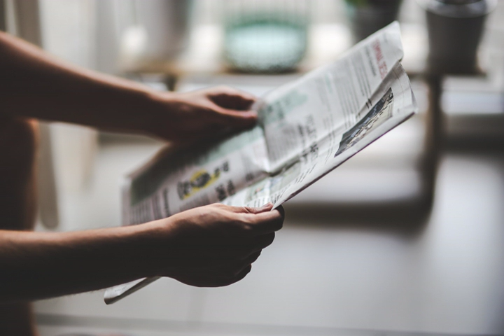Ngưỡng mộ hai ông cụ ngoài 80 tuổi trình diễn thể lực ngoạn mục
(Dân trí) - Hai ông cụ đều đã ở tuổi ngoài 80. Khi họ bắt đầu thực hiện các động tác thăng bằng, nâng đỡ cơ thể cùng với nhau, mọi người đều bị sốc.